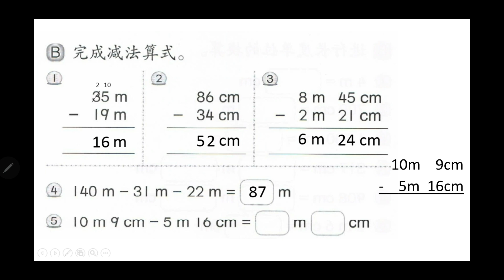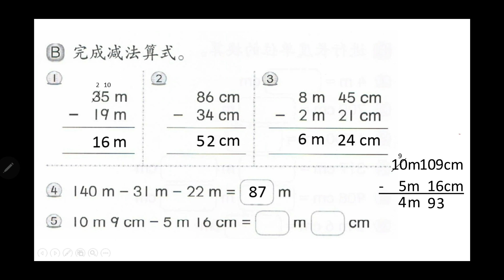三年级 - 数学活动本112（B）长度的减法